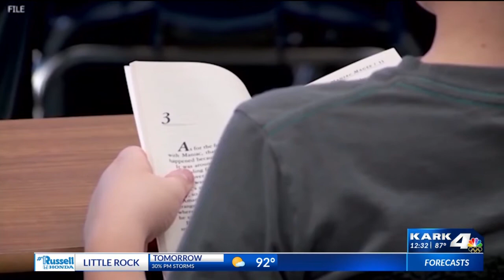Gov. Hutchinson says there are no plans to move back-to-school start date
As we inch closer to the first day of school and reported COVID-19 cases continue to stay high, many Northwest Arkansas teachers feel we could be starting back too soon.